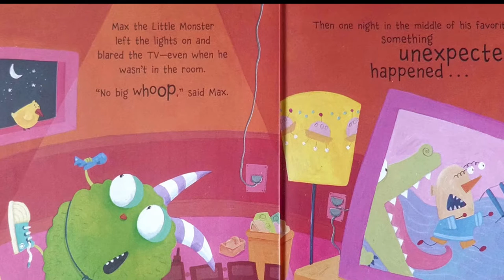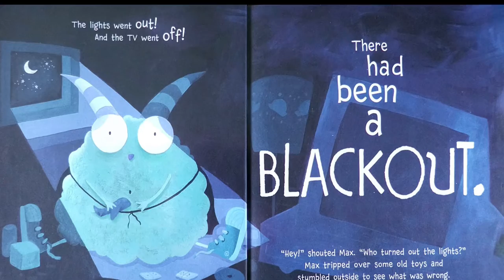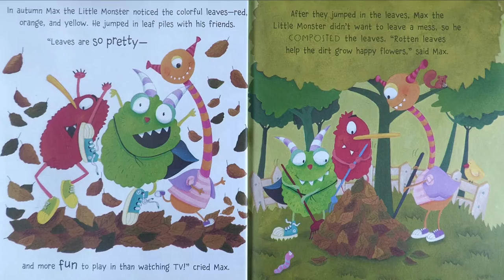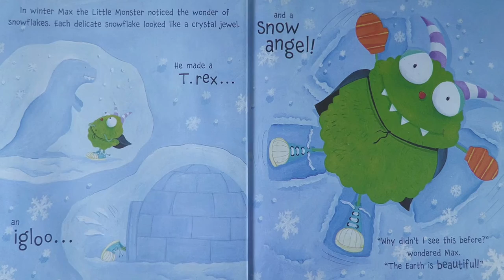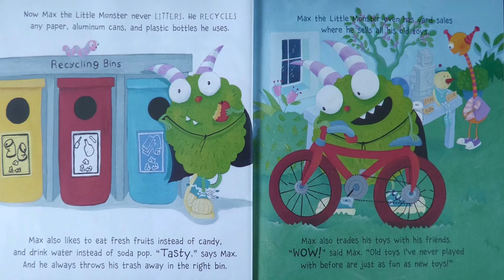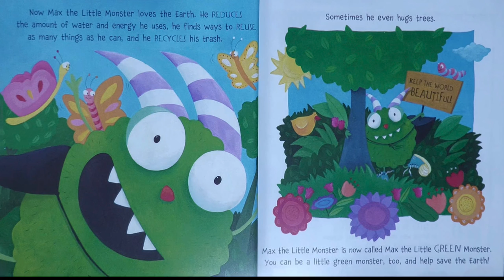I Can Save the Earth 🌎 | Kids read aloud Earth Day book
One little monster learns to reduce, reuse, and recycle. Little monster shares all the ways he cares for the earth. Happy Earth Day!

By: Little Green Books

You can purchase this book on Amazon